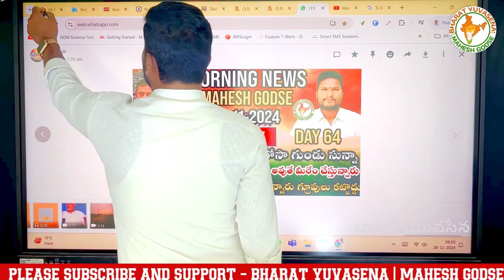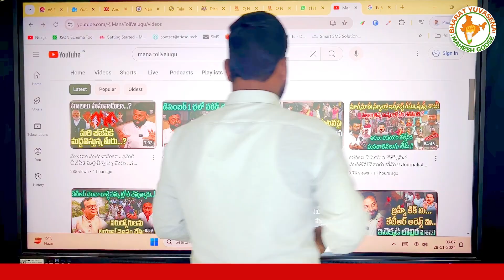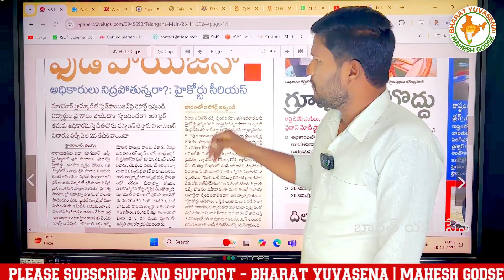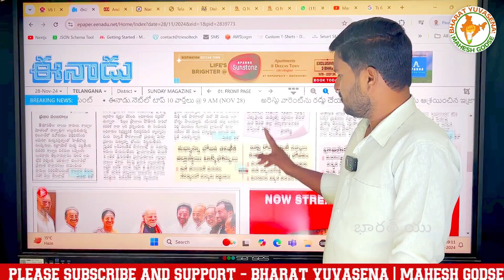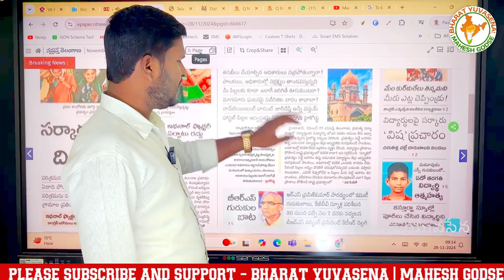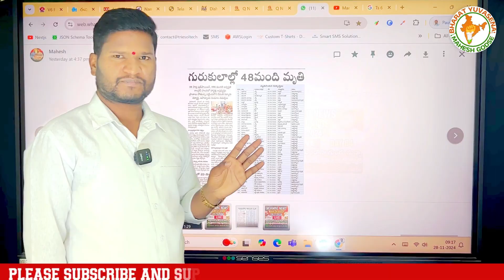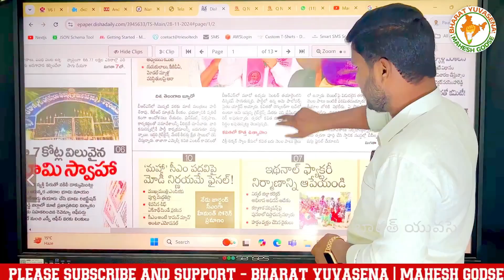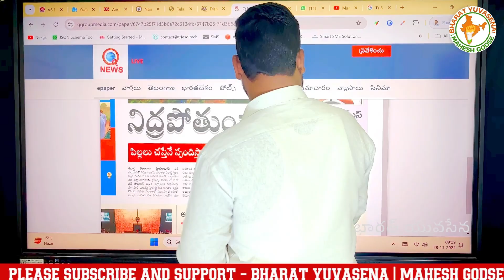వారంలో మూడు సార్లు ఫుడ్ పాయిజన్ అవుతే మీరేం చేస్తున్నారు అంటున్న హైకోర్టు | Bharat Yuvasena